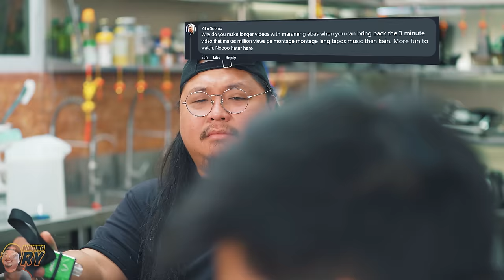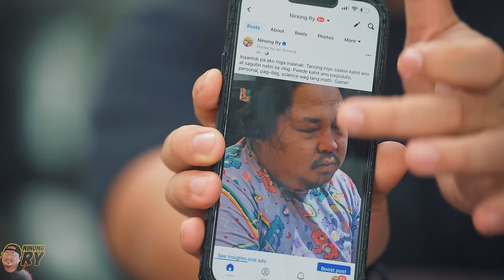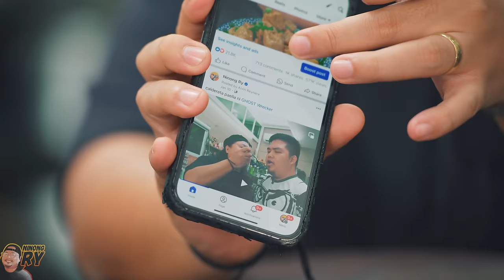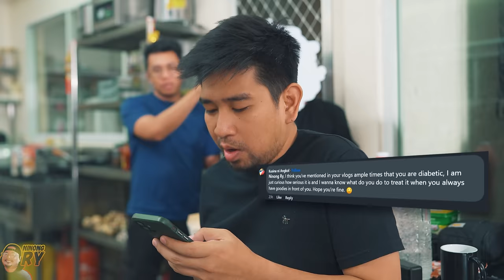Q & A 2024 WHAT IS THE MEANING OF LIFE? | Ninong Ry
Q & A muna tayo mga inaanak. Matagal tagal na din tayo walang kamustahan.